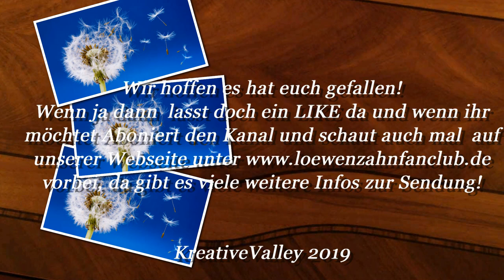LZFC TV Auf der Suche nach der Muehle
Willkommen in Bärstadt!
Der Löwenzahn Fanclub ist wieder on Tour!
Diesmal sind wir auf der Suche nach der Mühle von Suse &Fritz Fuchs aus der Löwenzahn Folge Wasserkraft.
Dieser Drehort sollte in Krossen sein, da wir eh in der Nähe waren, ging es  weiter und ab nach Krossen.
Der Drehort ist ziemlich verlassen , gehört einem Besitzer in Berlin. Bauarbeiten, wie im Video erwähnt wurde, wohl angefangen aber so wie es scheint schon längere Zeit wieder eingestellt.
Alles ist von dicken Spinnweben verziert auch alle Türen!
Die Mühle führt derzeit (stand August2019) kaum Wasser. Alles ist zugewachsen.
Die Ausschnitte aus der Folge 280 Wasserkraft(c)ZDF
2019KreativeValley